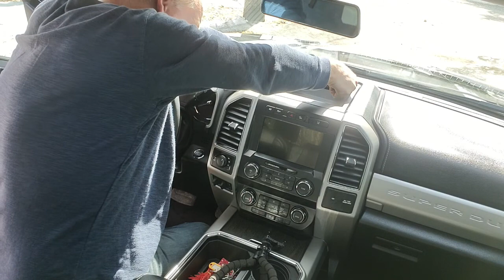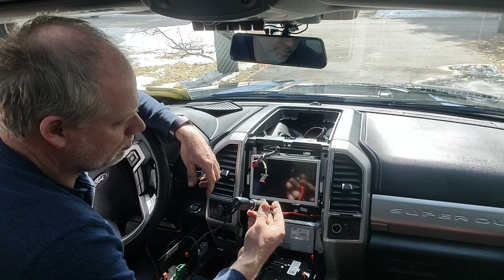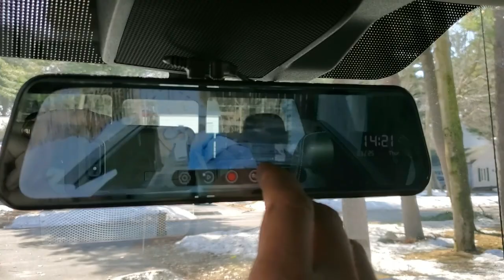Installing rearview mirror dashcam on 2017-2020 F250 (detailed)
In this video I install a rear view mirror style dashcam with both a front facing camera in the mirror and a second camera facing to the rear that I use for my 5th wheel hitch. it's a great alternative to the factory CHMSL (Center high mount stop light) camera that some trucks have. The video is longer and slower but is detailed so that you can follow it do do your own install.

The trim kit I used

The new version of the mirror I used